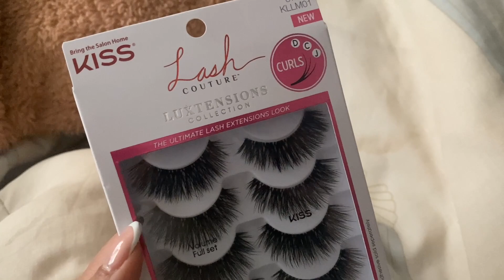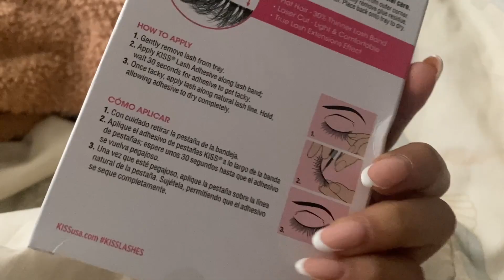VLOG | ESTO HA ESTADO PASANDO...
Vídeos nuevos LUNES, MIÉRCOLES y SÁBADOS♡

¿Dónde contactarme?

Besos sabor 🍍